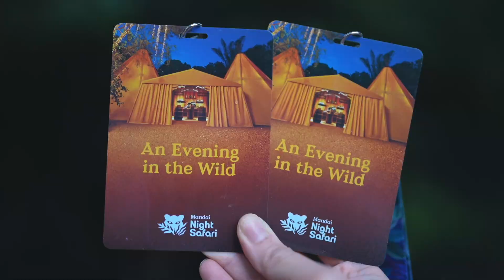Maple Bear 1st Asiawide Convention